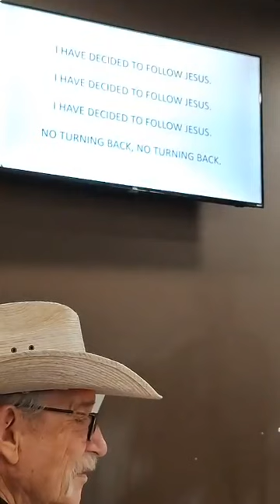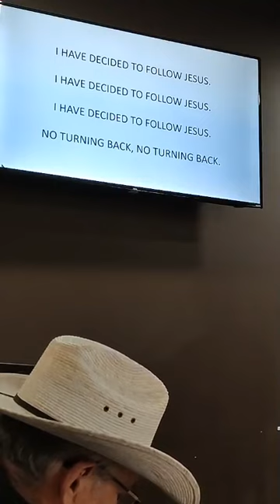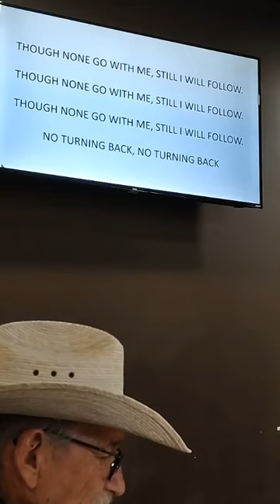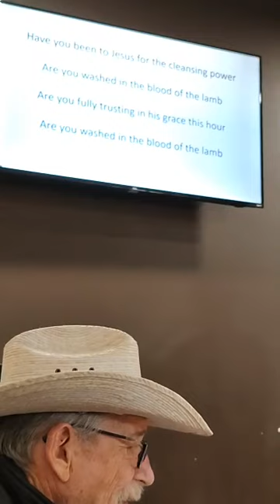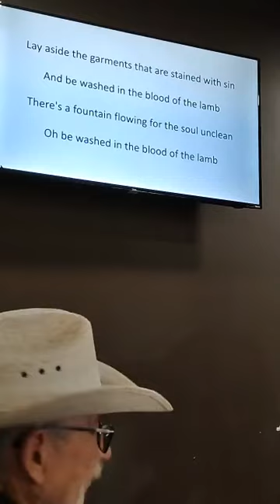03032024 NTF Service Be Brave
Be Brave